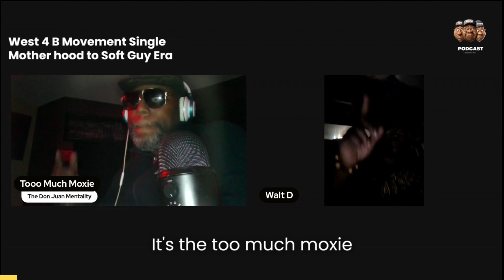west 4b movement | single mother hood | THE SOFT GUY ERA" 2024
Too Much Moxie Hosting About west 4b movement | single mother hood | THE SOFT GUY ERA" 2024 conversation

⨳𝗔𝗯𝗼𝘂𝘁 Too Much Moxie⨳
This channel is dedicated to uplifting, educating, and empowering Foundational Black Americans. We dive deep into our history, culture, and contributions while tackling real-world issues that affect our community today. Expect bold discussions, insightful perspectives, and unfiltered truth.
If you’re about empowerment, knowledge, and unapologetic confidence—this is the place for you

All content on Too Much Moxie is created for educational, informational, and entertainment purposes, focusing on Foundational Black Americans and the Pan-Black community.
🔹 Content Ownership: All original videos, audio, and graphics on this channel are the intellectual property of Too Much Moxie.
🔹 Sharing & Collaboration: You are welcome to share our content by linking to the original videos.

⨳𝗞𝗲𝘆𝘄𝗼𝗿𝗱𝘀⨳

⨳Similar Channels⨳